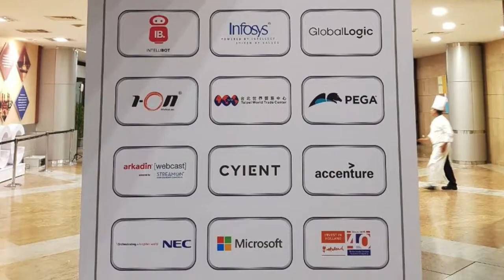Intellibot at Nasscom ILF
In case you missed it: Nasscom_ILF recap with INTELLIBOT.IO - Robotic Process Automation.

It was truly a world-class event organized for the first time in Hyderabad by Nasscom & Wcit. We had a great time interacting with some of the Leaders in the Digital Transformation industry.